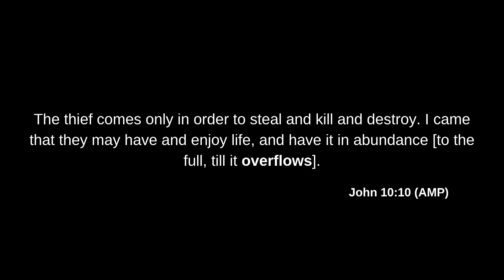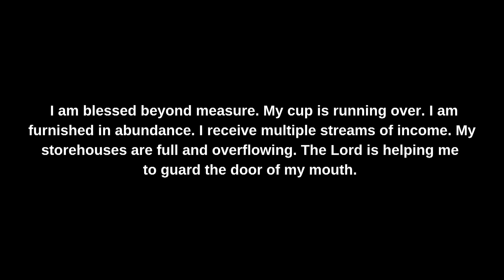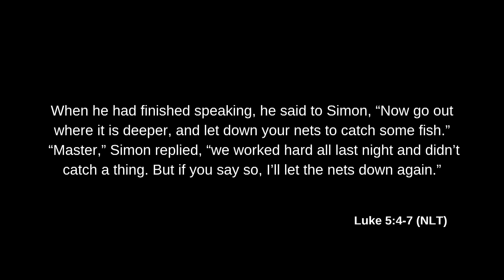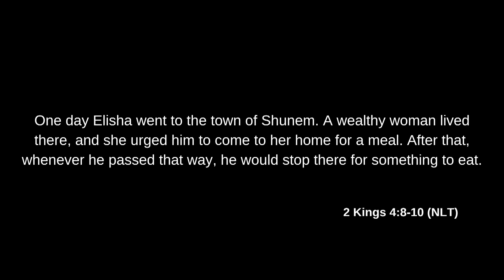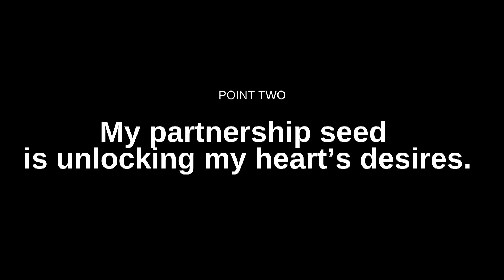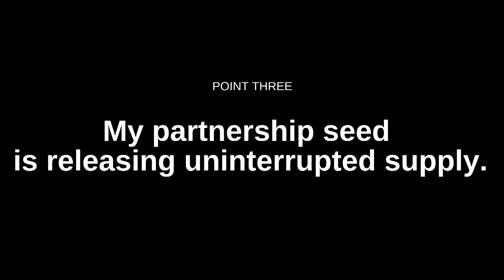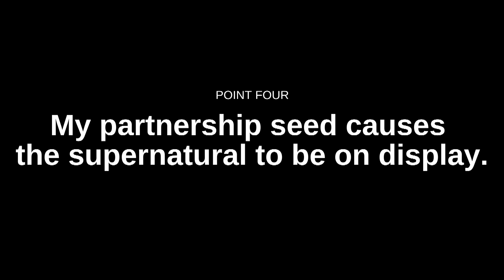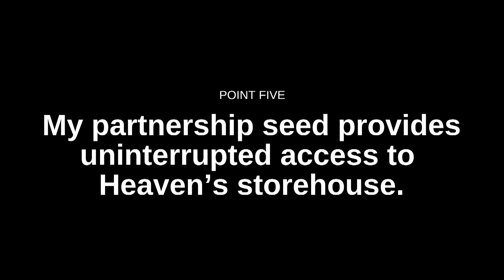OVERFLOW // Part 5 / My Seed Seals My Partnership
Sermon Title: My Seed Seals My Partnership

1. My partnership seed is a blessing to everyone connected to me.

2. My partnership seed is unlocking my hearts desire.

( 2 Kings 4:14-17 NLT )

3. My partnership seed is releasing uninterrupted supply.

( 1 Kings 17:10-15 NLT )

4. My partnership seed causes the supernatural to be on display.

5. My partnership seed provides uninterrupted access to Heaven’s storehouse.

( Phillippians 1:3-5 NLT )
( Phillippians 4:15-19 NLT )

Join us live for service every Sunday at 8am or 11am (EST) and on Wednesdays for bible study at 7:30pm (EST).

GIVE
To support our ministry, you can give the following ways:
-Text "seed" to 55498